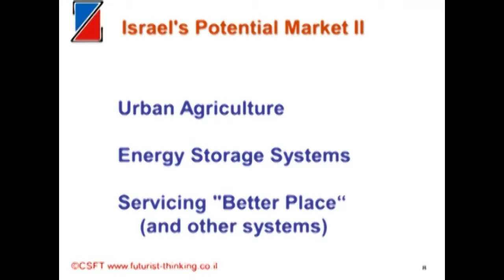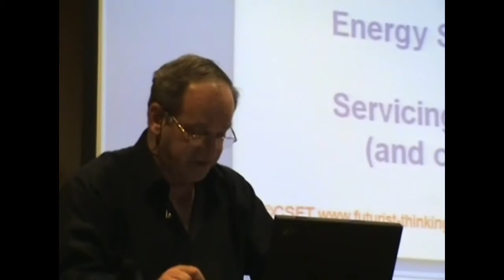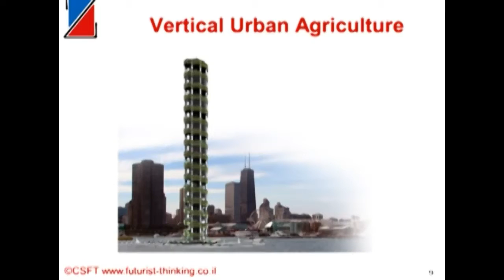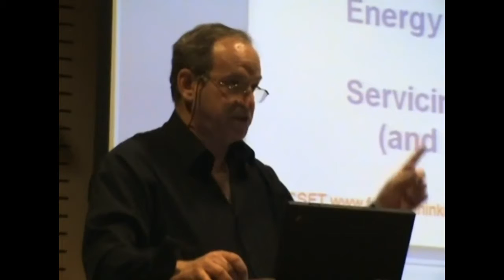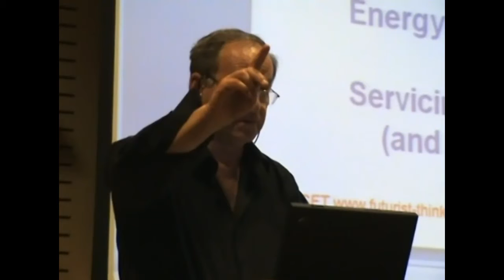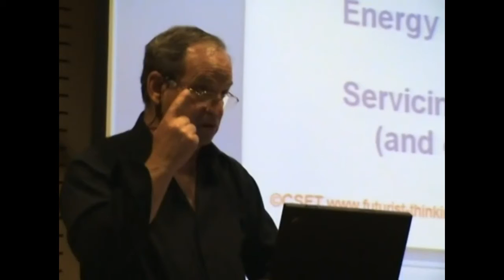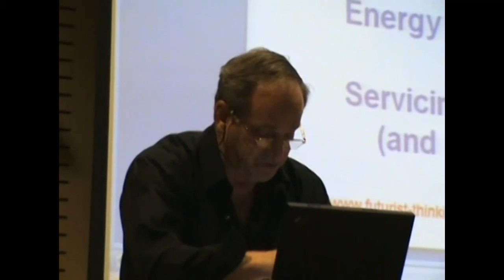Tsvi Bisk at IBM Smarter Planet Venue Pt 3 0f 3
Economic opportunities with the availability of cheap oil.